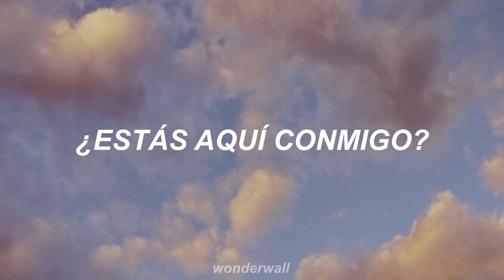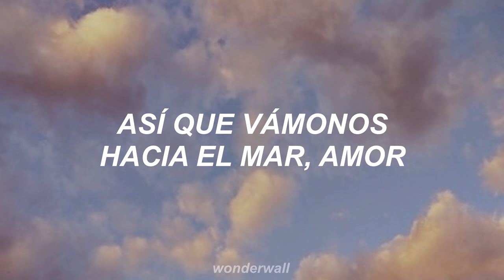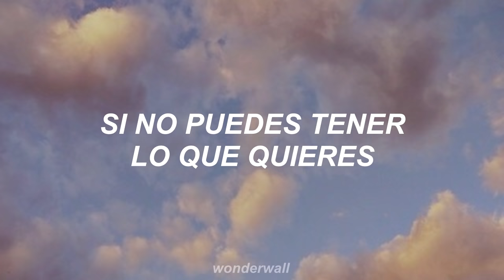Gorillaz - On Melancholy Hill (traducida al español)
lyrics:

Up on melancholy hill
There's a plastic tree
Are you here with me
Just looking out on the day
Of another dream
Well you can't get what you want
But you can get me
So let's set out to sea
'Cause you are my medicine
So call in the submarines
'Round the world will go
Does anybody know her
If we're looking out on the day
Of another dream
If you can't get what you want
Then you come with me
Sits a manatee
Just looking out for the day